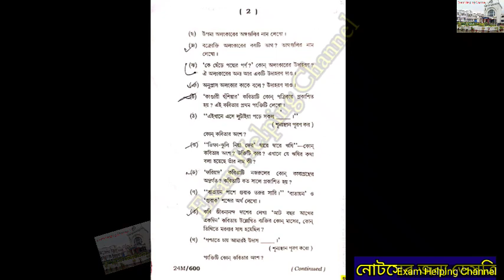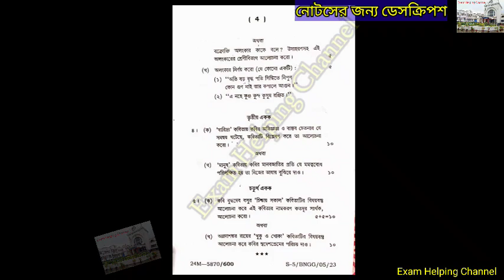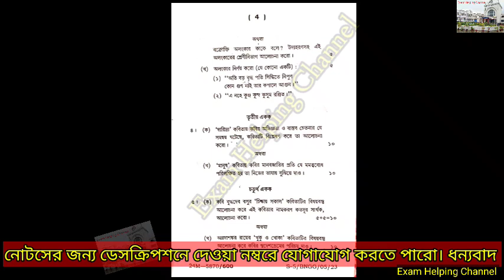আজকের পরীক্ষা / 5th Semester Bengali question 2023 (Held in 2024)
Tripura University BA 5th Semester Bengali pass question 2023 (Held in 2024)

নোটসের জন্য যোগাযোগ করুন- 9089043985